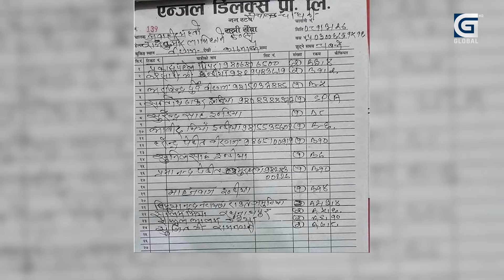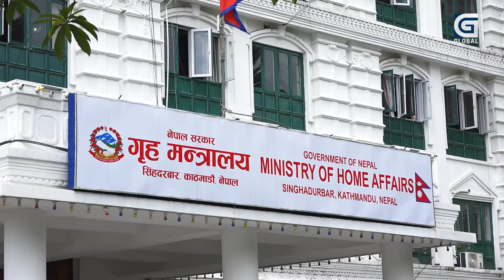नारायणगढ–मुग्लिन सडकमा बस दुर्घटना, ६५ यात्रु बेपत्ता, खोजी कार्य जारी